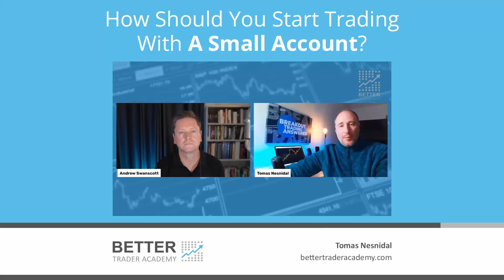How Should You Start Trading With A Small Account?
Got a small trading account?

Watch this short video on how to start trading with a small account.